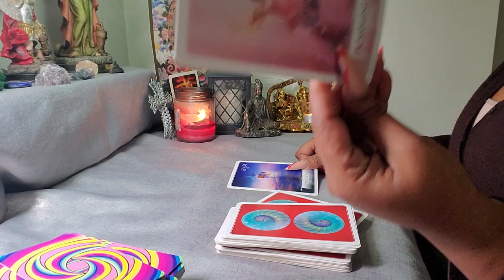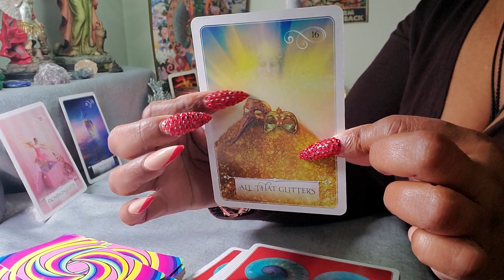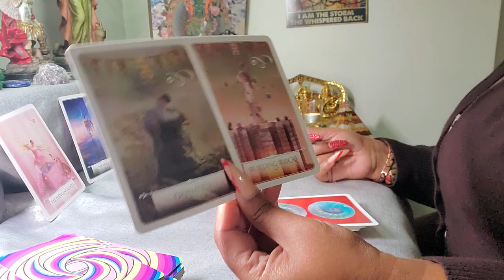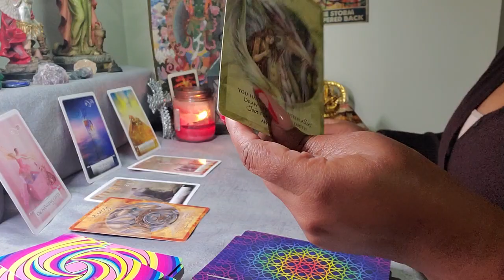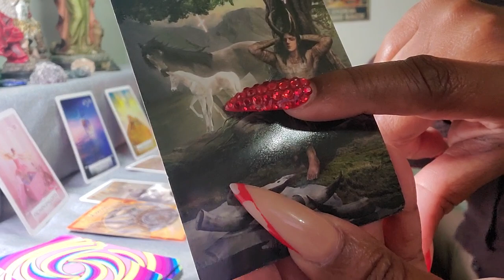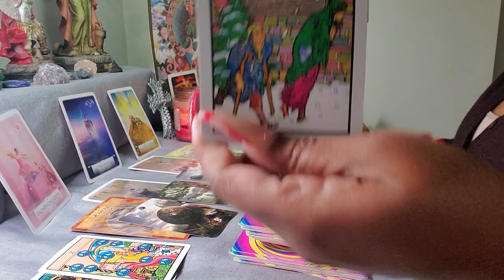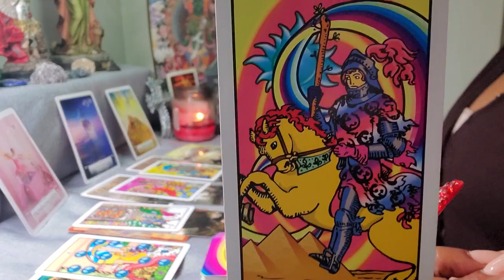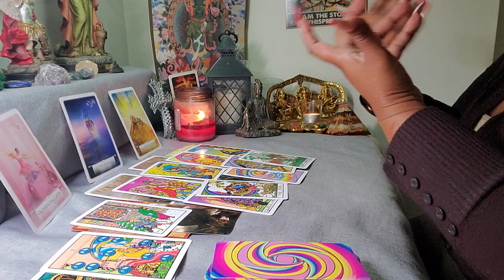Aries ♈️ Your Next 72 Hrs. ( May 18 - 20 ) General Tarot Reading